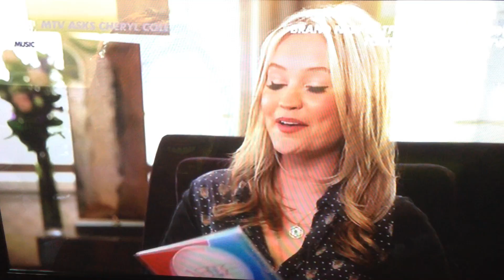MTV ASKS: Cheryl Cole (Final Part)